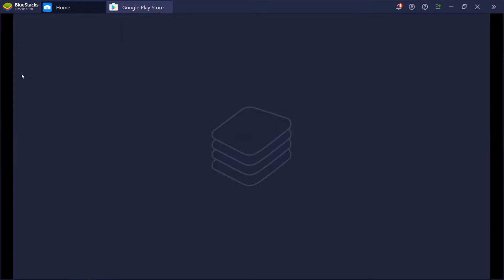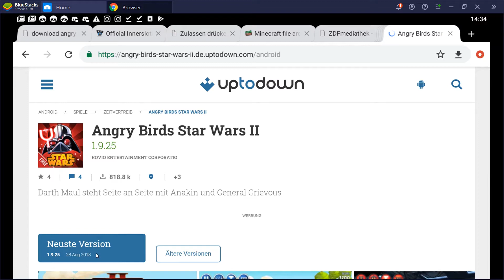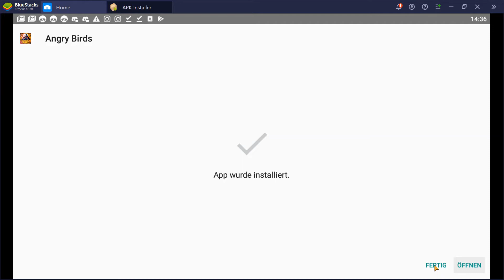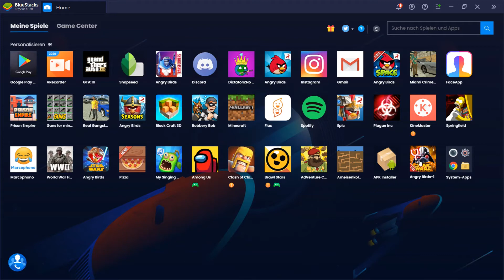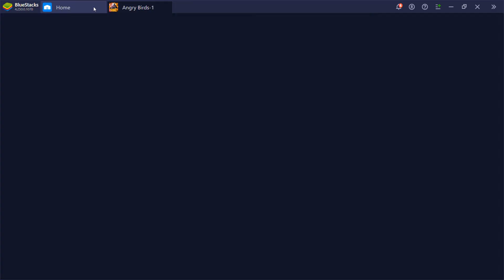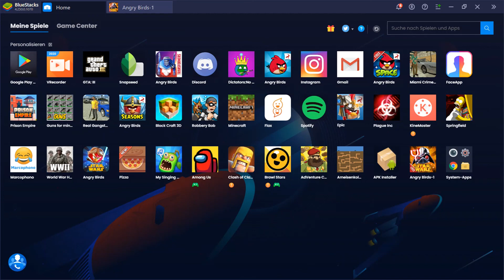Alte Angry Birds Spiele in 2021,2022 usw. spielen / Deutsch